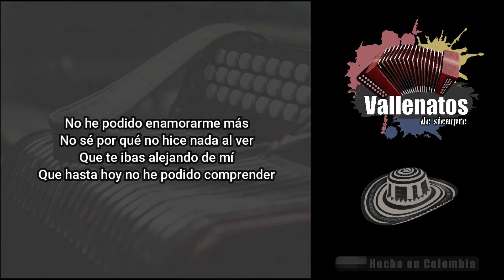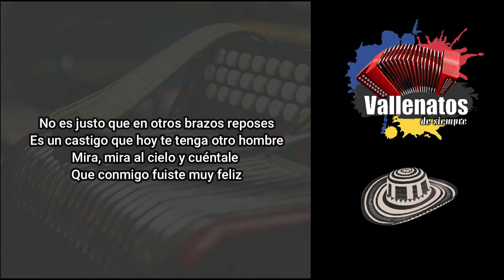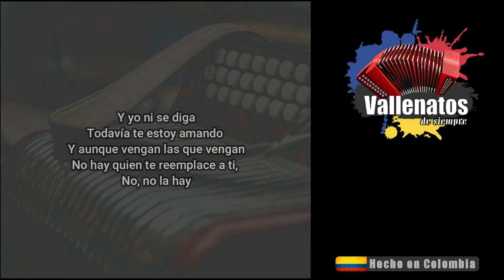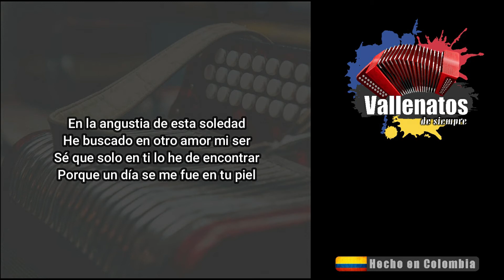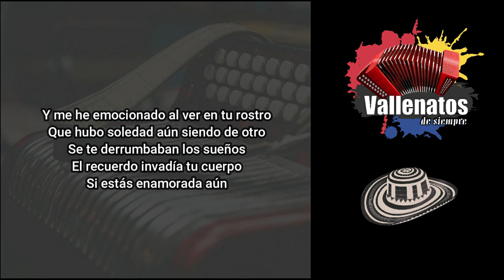Y Yo Ni Se Diga - Los Diablitos - Con Letra (Video Lyric)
No he podido enamorarme más
No sé por qué no hice nada al ver
Que te ibas alejando de mí
Que hasta hoy no he podido comprender

Si enamorada estabas de mí
Y en tus ojos se podía notar
Que no era mentira, era verdad
Que plenamente conmigo fuiste feliz

Y yo ni se diga
Locamente enamorado
locamente ilusionado
Porque te fuiste de mi

Todavía te estoy amando
Todavía te estoy buscando
No hay quien te reemplace a ti,
No, no la hay

No es justo que en otros brazos reposes
Es un castigo que hoy te tenga otro hombre
Mira, mira al cielo y cuéntale que conmigo fuiste muy feliz

Quise enamórame y todo ha sido en vano
Y estoy seguro que aún no me has olvidado
Tócate el corazón y dile que extrañas lo que yo te daba
Que estás enamorada aún

Locamente enamorado
Locamente ilusionado por qué te fuiste de mí
Todavía te estoy amando y aunque vengan las que vengan

En la angustia de esta soledad
He buscado en otro amor mi ser
Sé que solo en ti lo he de encontrar
Porque un día se me fue en tu piel
Hoy el orgullo no importa ya
Solo quiero que vuelvas a mí
No importa que te pudo pasar
Di que en las noches lloras por mí
Todavía sigo llorando
Todavía sigo soñando,
Que te volveré a tener

Locamente enamorado
Y aunque hay alguien a mi lado
Sigo pensando es en ti
Es justo que se perdonen los hombres
Después de los errores cometidos
Es justo que vuelvas conmigo
Como yo nadie te ha querido
Y me he emocionado al ver en tu rostro
Que hubo soledad aun siendo de otro
Se te derrumbaban los sueños
El recuerdo invadía tu cuerpo
Si estás enamorada aun
Locamente enamorado
Locamente ilusionado porque te fuiste de mí

Locamente enamorado, locamente ilusionado